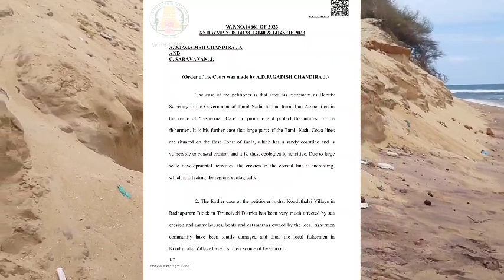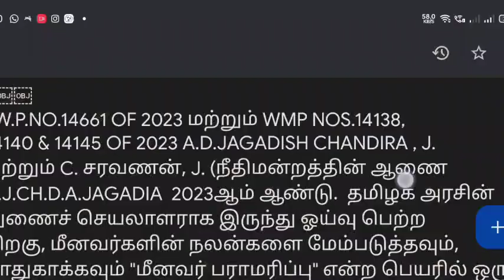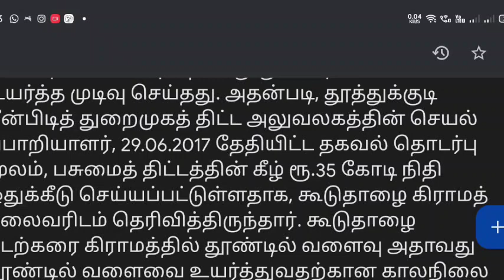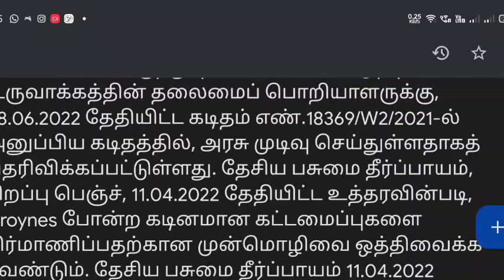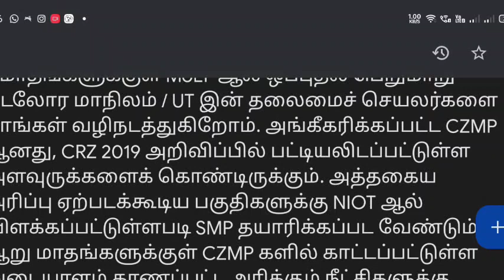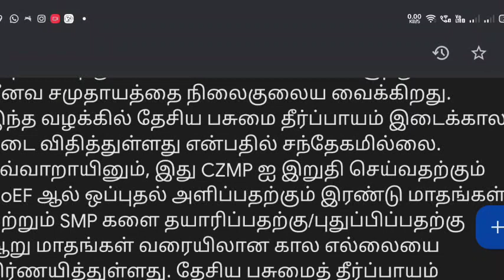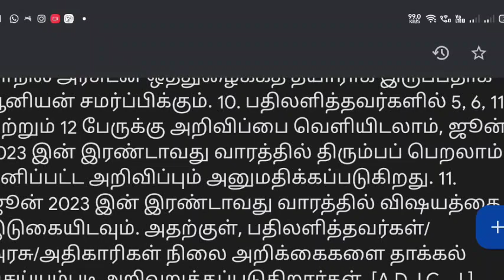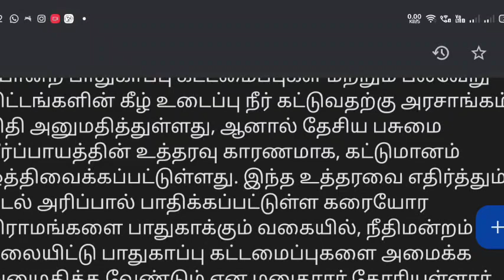கூடுதாழை மக்களின் தூண்டில் பாலம் எதிர்பார்ப்பும் பசுமை தீர்ப்பாயம் தடையும்